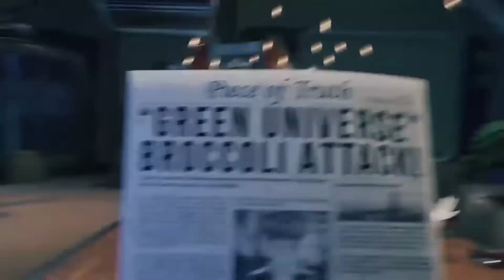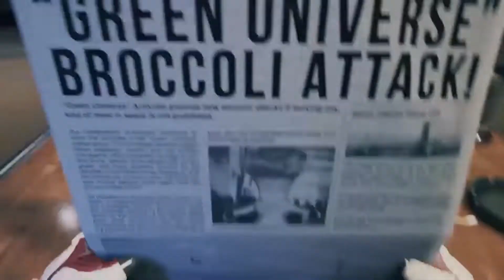Space Survival - Breathedge Xbox Series S Gameplay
Breathedge On Gamepass Now